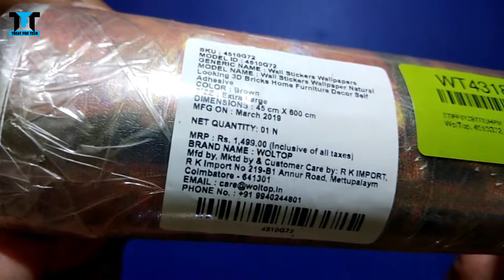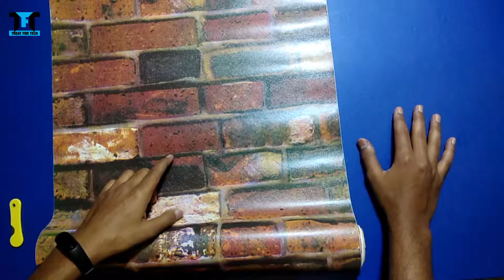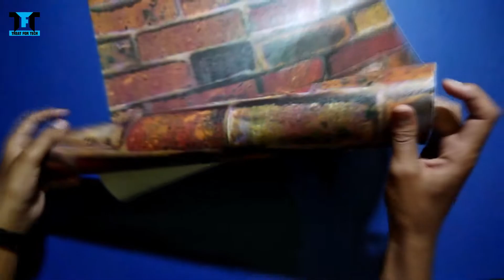WOLTOP 3D Wallpaper For Wall & Furniture Decoration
This is a video of WOLTOP 3D printed wallpaper. You can use this type of wallpaper to decorate any wall or furniture.